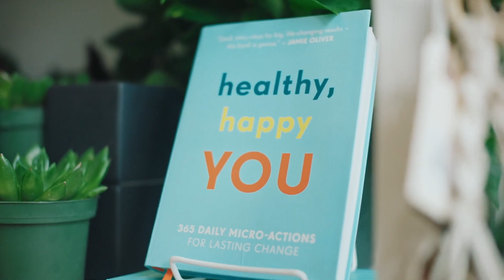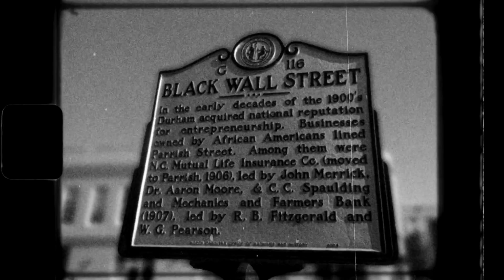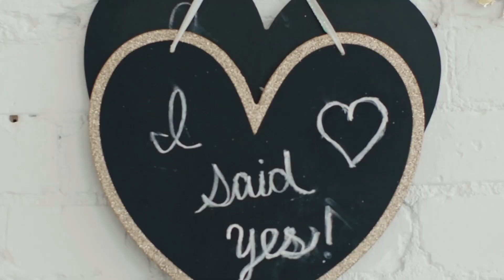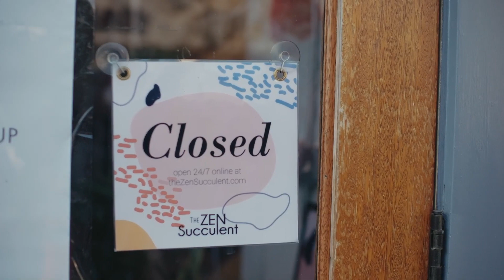How Zen Succulent Utilized Bookkeeping Services to Grow | T-Mobile for Business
Discover how Zen Succulent, a modern terrarium, was started by Founder/CEO Megan Cain. Learn how she managed the local tax codes by seeking out accounting services for small business owners and how she utilized the COVID-19 PPP Program to help with the growth of her business.

00:00 Introduction
01:00 What is the role of taxes in small businesses?
03:17 What are the things small businesses need to consider for taxes?
05:52 Challenges faced by Megan Cain as a black woman entrepreneur

In this TMobileForBusiness workshop, we discuss tactics for entrepreneurship and smallbusiness.